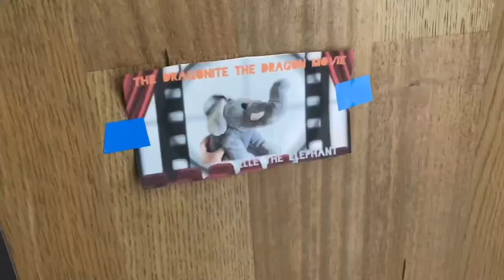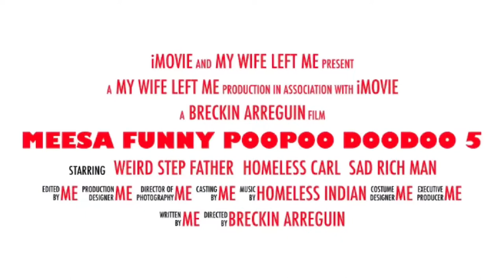The Dragonite The Dragon Movie